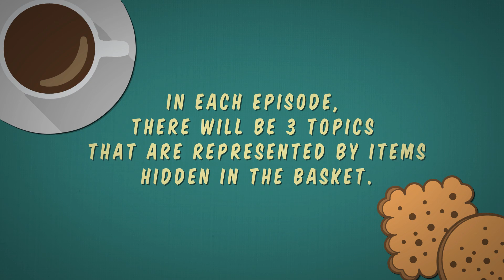Coffee Break: KFC New Grilled Chicken, Malaysia's Internet Ban, NDP 2018 Highlights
In this episode of Coffee Break, we talk about the latest item on KFC's menu - KFC Signature Grilled Chicken, Malaysia's Internet ban for teens and a highlight on NDP 2018 which consist of Xiaxue critiquing one of the performance and Get Juiced's 53 'Influencers' national day video.

Thank you, KFC for making this video possible! KFC's latest Signature Grilled Chicken is now selling at every KFC's outlet, so give them a try!

Coffee Break is a new talk show series where we sit down and talk about trending news and topics in Singapore.

In this episode, we talk about:
0:35 - KFC Signature Grilled Chicken
2:26 - Malaysia Mulls Internet Ban For Teens From 12am-6am Daily
6:00 - NDP 2018 Highlight
7:10 - Xiaxue Critiquing NDP 2018 Performance
11:19 - Get Juiced "53 Infleuncers" National Day Video

Malaysia Mulls Internet Ban For Teens From 12am-6am Daily

Xiaxue unapologetic after receiving flak for critiquing NAtional Day Parade 2018 Performance

Also, here's a shout out to Wallhub for the wallpaper to pimp up our set!

Additional Videography:
Jeslene Chia

Edited By:
Jeslene Chia